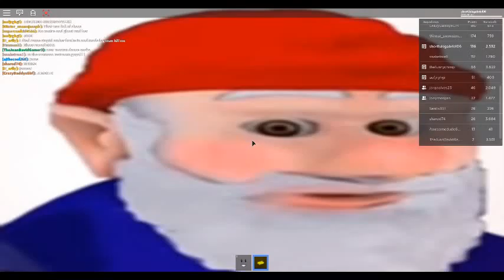roblox midnight horror old killer gnome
srry with here sans  griffin and jinx and ding man